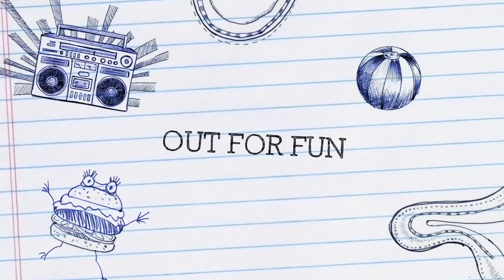Gulab Ji Chai Wale | Jaipur Ka World Famous Chai Wala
Dear all this video is about the famous Gulabjichaiwale, If you are coming in Jaipur, Rajasthan then do visit MI Road there you will find a lot many famous outlet related to food and shopping.
One of them there is a famous Gulab ji Chai wala from where you may start your beautiful day a head  with powerful cup of tea.